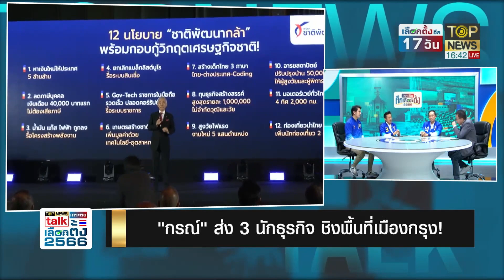TOP NEWS TALK | "กรณ์" ส่ง 3 นักธุรกิจ ชิงพื้นที่เมืองกรุง!